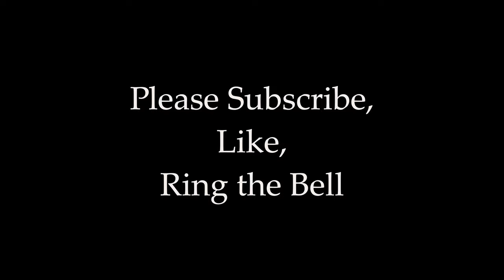Tony Morris Goes To The Doctor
Enjoy this short little cartoon where Anthony Morris the Third goes to the doctor and they discuss Corona Virus and other issues Tony has.